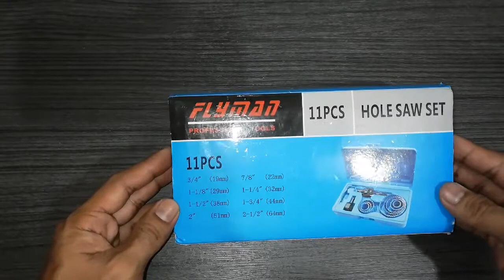Flyman Holesaw Set (11 pcs) Unboxing